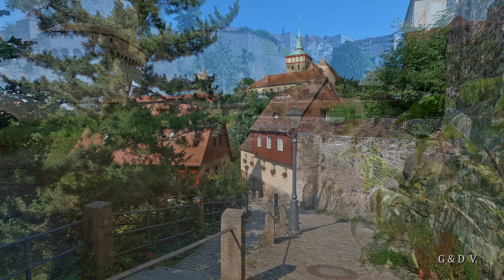𝟒𝐊 𝐃𝐞𝐮𝐭𝐬𝐜𝐡𝐥𝐚𝐧𝐝 𝐬𝐨 𝐬𝐜𝐡ö𝐧 - 𝐃𝐫𝐞𝐬𝐝𝐞𝐧 𝐮𝐧𝐝 𝐔𝐦𝐠𝐞𝐛𝐮𝐧𝐠 𝐓𝐞𝐢𝐥 𝟒 + 𝐃𝐉𝐈 𝐌𝐚𝐯𝐢𝐜 𝐀𝐢𝐫 𝟐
𝟒𝐊 𝐖𝐨𝐰, 𝐟𝐚𝐧𝐭𝐚𝐬𝐭𝐢𝐜, 𝐚𝐦𝐚𝐳𝐢𝐧𝐠, 𝐝𝐫𝐞𝐚𝐦𝐥𝐢𝐤𝐞 𝐯𝐢𝐝𝐞𝐨! 𝐕𝐢𝐬𝐮𝐚𝐥 𝐚𝐧𝐝 𝐚𝐮𝐝𝐢𝐨𝐯𝐢𝐬𝐮𝐚𝐥 𝐩𝐞𝐫𝐜𝐞𝐩𝐭𝐢𝐨𝐧 𝐰𝐢𝐥𝐥 𝐞𝐧𝐜𝐡𝐚𝐧𝐭 𝐲𝐨𝐮!

  00:10 Burg Mildenstein
  01:07 Barockschloss und Parkanlage Zabeltitz
  02:56 Königstein und Umgebung
  04:08 Burg Hohnstein
  04:38 auf dem Weg nach Bautzen
  05:04 Bautzen
  06:33 Schloss und Park Hermsdorf
  07:01 Schönefelder Traumschloss - Zauberschloss
  08:24 Burg Stolpen
  09:06 Schloss und Park Weesenstein
  10:58 auf dem Weg zu Burg Frauenstein
  11:30 Burg Frauenstein
Gefilmt wurde mit der DJI Air 2, Der GoPro 8 und der Panasonic HC-VXF11
Musik von Artlist - Lizenz Nr. 769444
von J. Kayser Medienverlag

𝟒𝐊 𝐆𝐞𝐫𝐦𝐚𝐧𝐲 𝐬𝐨 𝐛𝐞𝐚𝐮𝐭𝐢𝐟𝐮𝐥 - 𝐬𝐮𝐫𝐫𝐨𝐮𝐧𝐝𝐢𝐧𝐠𝐬 𝐨𝐟 𝐃𝐫𝐞𝐬𝐝𝐞𝐧 𝐩𝐚𝐫𝐭 𝟒

 00:10 am Mildenstein Castle
 01:07 a.m. Baroque palace and Zabeltitz park
 02:56 am in Königstein and the surrounding area
 04:08 am Hohnstein Castle
 04:38 on the way to Bautzen
 05:04 Bautzen
 06:33 Hermsdorf Palace and Park
 07:01 am Schönefeld dream castle - magic castle
 8:24 am Stolpen Castle
 09:06 am Weesenstein Castle and Park
 10:58 on the way to Frauenstein Castle
 11:30 am Frauenstein Castle
It was filmed with the DJI Air 2, the GoPro 8 and the Panasonic HC-VXF11
by J. Kayser Medienverlag